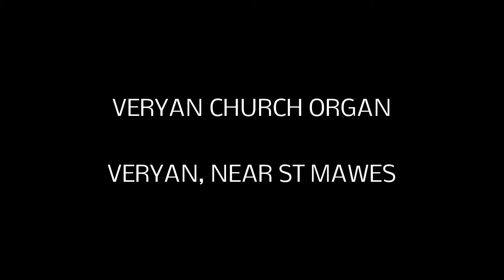Veryan church organ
This video is the sound of the organ at Veryan church at Veryan, near St Mawes, Cornwall, UK.The organ is big and the pipes are painted blue. You can see a picture of it in the right side of the picture that comes up of the inside of the church in this video.